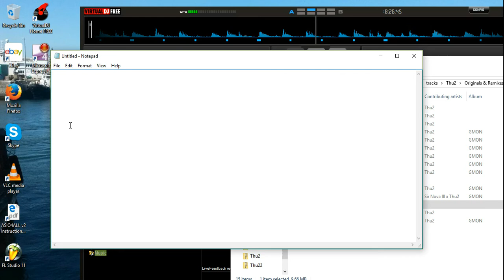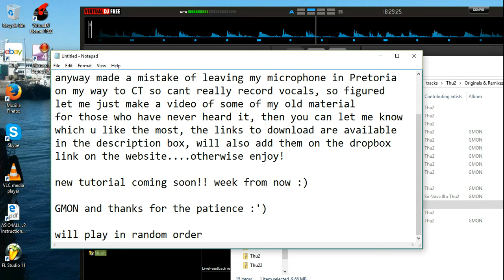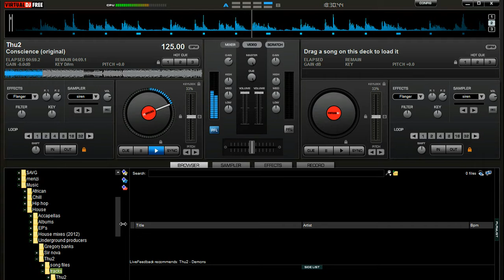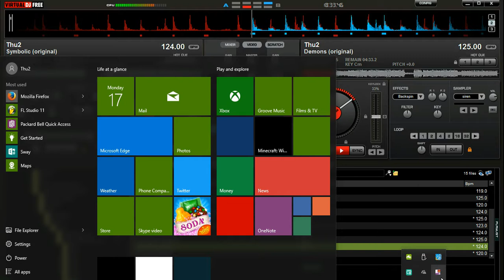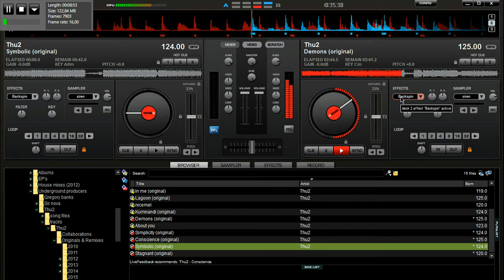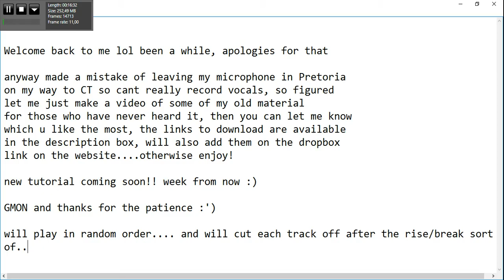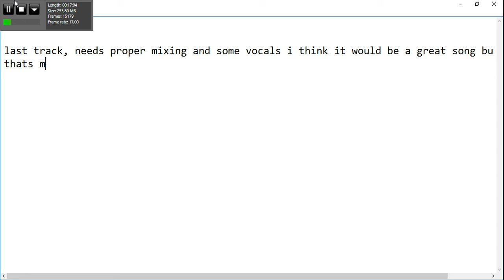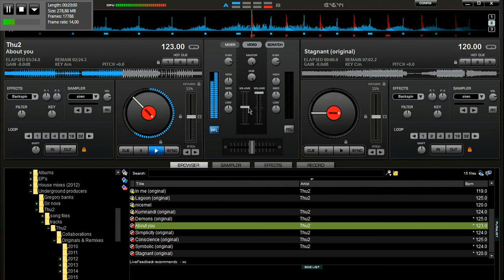Listening session, Thu2's 2016 material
All questions/comments please post them on the website (link posted above), thanks.